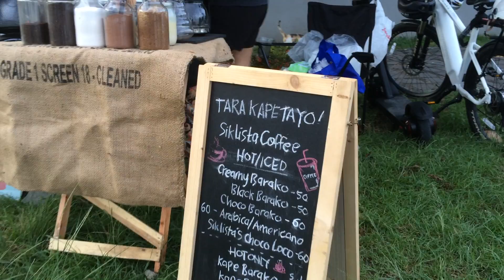Sunday with Siklista Cafe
short clip lang kung pano yung naging setup nung linggo na medyo nagbanta pa ng pag ulan pero pinagbigyan parin tayo ng panahon hehe

salamat uli sa team ng Siklista Cafe sa opportunity na maka spot ko sila sa HERITAGE PARK Taguig, sa uulitin mga sir

mukang dito natin pwede dalin ang route pag natuloy na yung leisure ride ng Japanese Bike Community Manila, who knows

solid kayo Siklista Cafe!